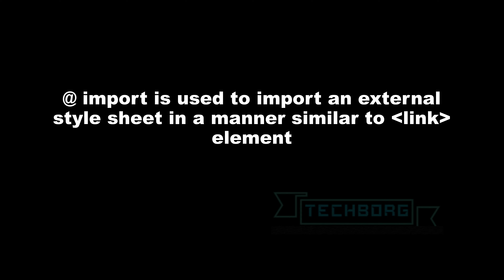CSS tutorial for beginners|tutorial #12|Imported CSS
In this video we go over the basics of CSS and what you will need
to follow along for the entire series.  This series will cover the latest concepts including CSS3.